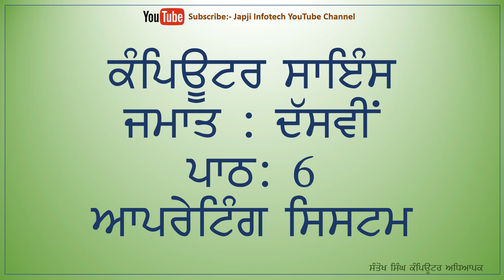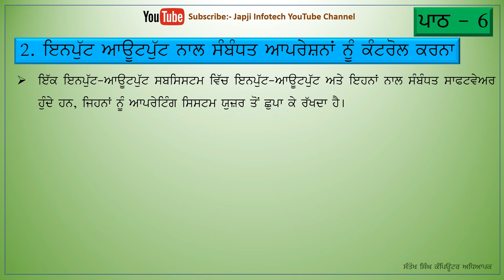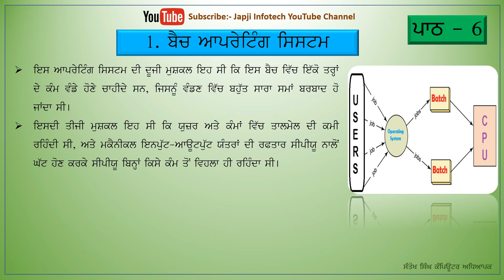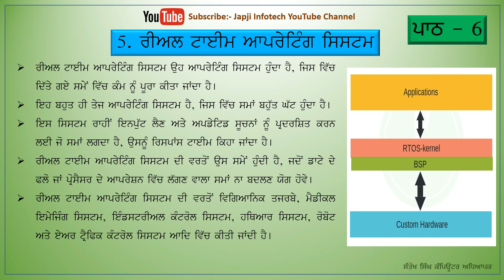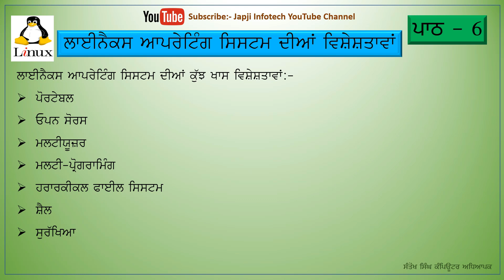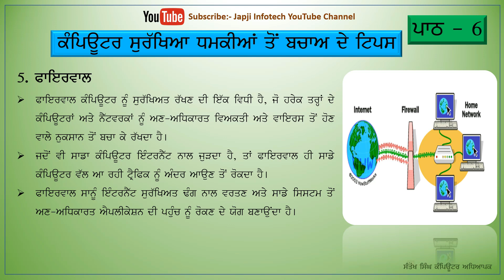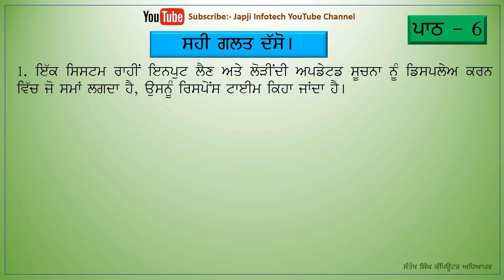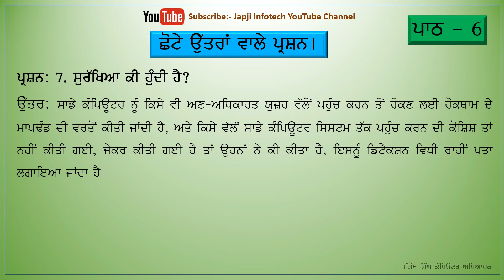Class 10th Lesson 6 Operating System | Session 2021-22 | Computer science |PSEB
Class 10th Lesson 6 Operating System Computer science (ਜਮਾਤ ਦੱਸਵੀਂ ਪਾਠ 6 ਆਪਰੇਟਿੰਗ ਸਿਸਟਮ ਕੰਪਿਊਟਰ ਸਾਇੰਸ)